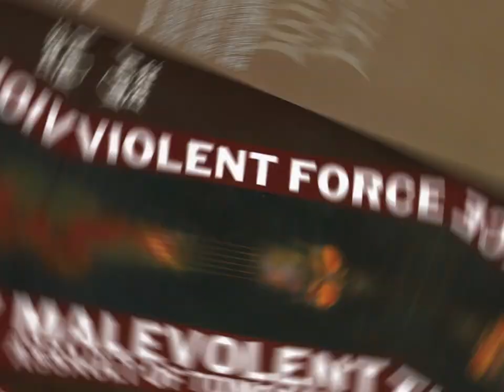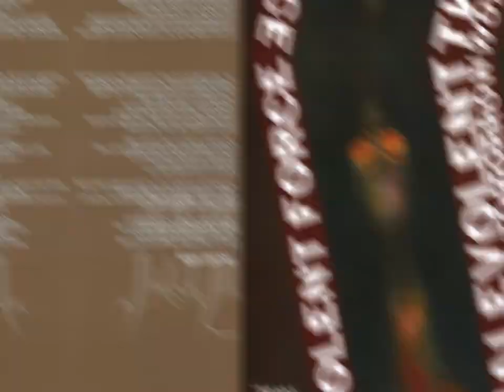Violent Force - Malevolent Assault Of Tomorrow (1987) full album *Lyrics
Velbert,German

1. Dead City
2. Soulbursting (4:52)
3. Vengeance And Venom (8:45)
4. M.A.O.T. (Malevolent Assault Of Tomorrow) (10:36)
5. What About The Time After? (13:42)
6. Sign Of Evil (18:44)
7. Violent Force (22:48)
8. The Night (25:48)
9. Destructed Life (28:13)
10. S.D.I. (Suicide, Death, Inquisition) (32:58)

Lemmy : Vocals/Guitars
Stachel : Guitars
Waldy : Bass
Hille : Drums
Atomic Steif : Drums (tracks 1, 6, 9)